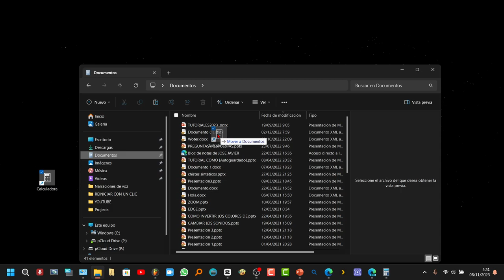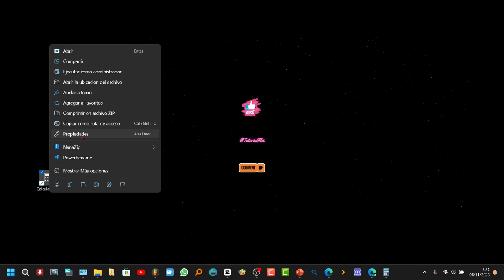💡Atajo teclado Calculadora 🧮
⚙️ Enseño el atajo de teclado que abre la calculadora y cómo ponerla en el escritorio o en la barra de tareas gracias a un acceso directo.